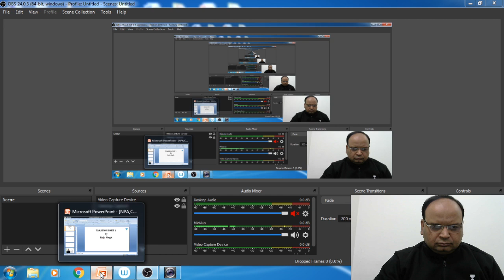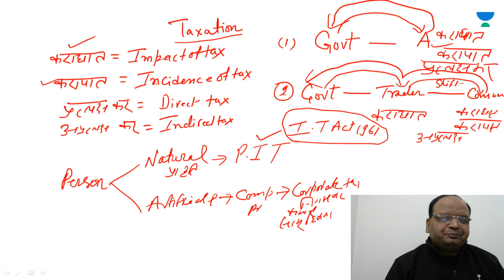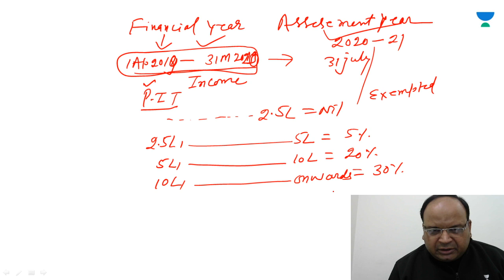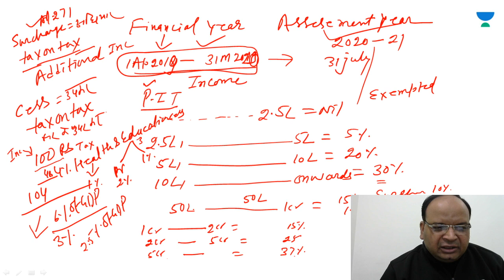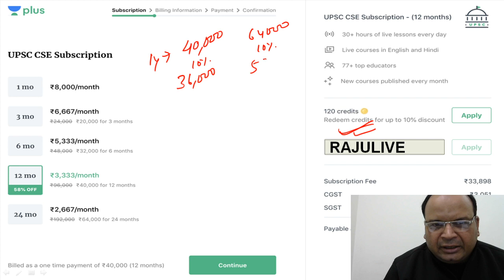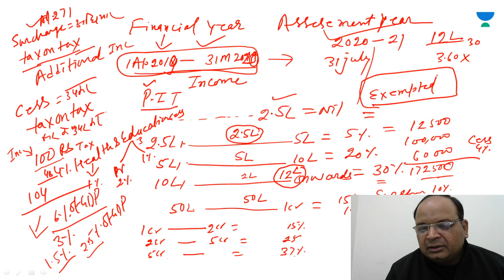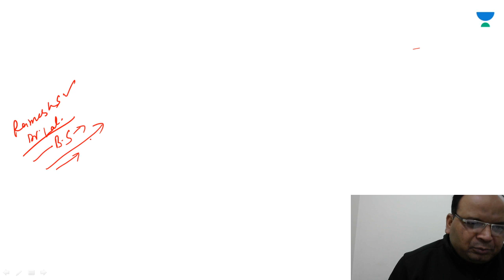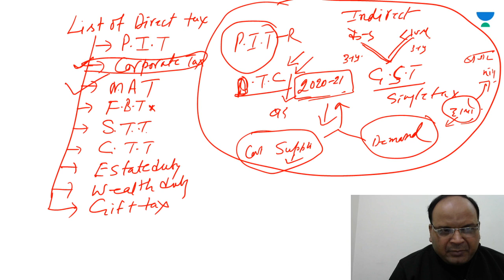L23: Taxation Part 1 I Complete Economics | UPSC CSE 2020 | Raju Singh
Raju Singh and more top educators are teaching live on Unacademy Plus.

This lesson starts with a discussion on the "Taxation Part 1" for UPSC 2020. In this lesson, Raju Singh shares his various preparation strategies along with examples that will help you to crack the exam.

Unacademy Plus Subscription Benefits:

1. Learn from your favorite teacher
2. Dedicated DOUBT sessions
3. One Subscription, Unlimited Access
4. Real-time interaction with Teachers
5. You can ask doubts in a live class
6. Limited students
7. Download the videos & watch offline

UPSC
UPSC IAS Syllabus
UPSC Syllabus
UPSC Notifications
UPSC Online
UPSC Exam
UPSC Books
UPSC CSE 2020
Civil Preparation
UPSC Preparation
UPSC Motivation
UPSC Online
Crack IAS
Crack UPSC